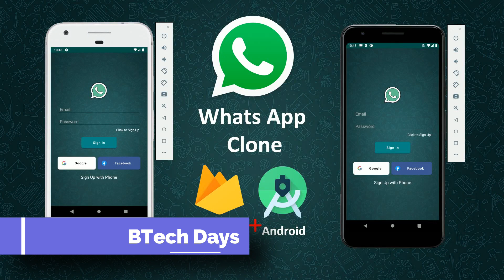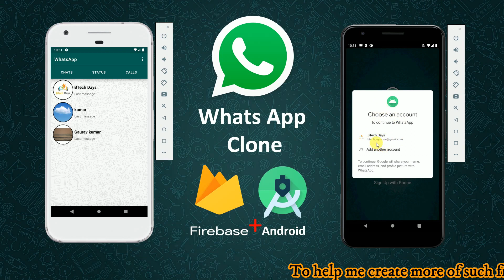WhatsApp Clone Quick Overview | Android Project | Android Studio | Firebase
Upi ID :- btechdays.care@oksbi
We provide Source code at affordable prices.

Important Dependency Links

Updated Soon.
Trust is one of the important thing.
You can trust us that we have designed each stuff in this video in detail.
And
If you have any error just share a screenshot with us we will resolve it ASAP.👇
We are online 12×365👍🏻😉(9am to 9pm each day)
On the basis of our support, you are free to give us feedback on